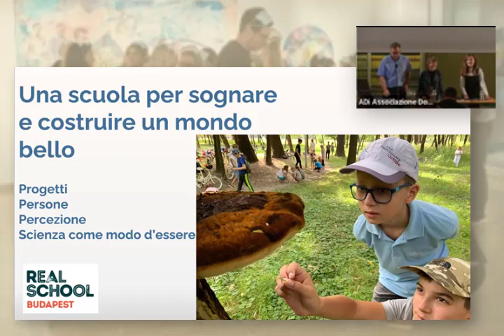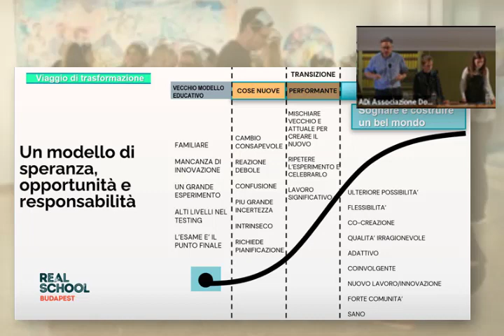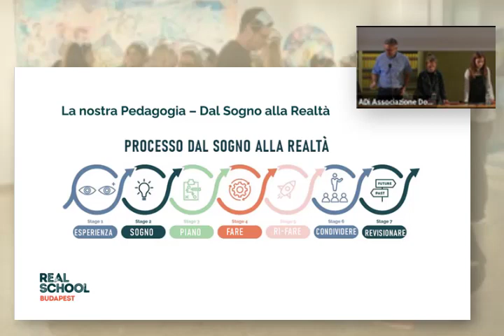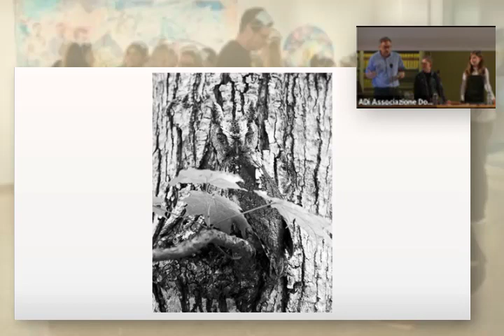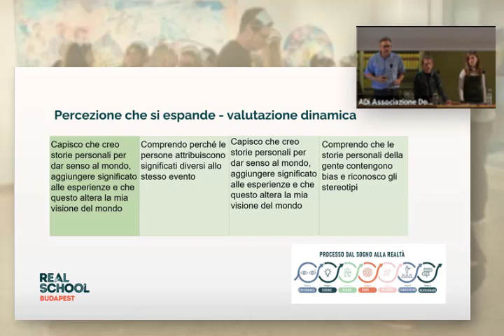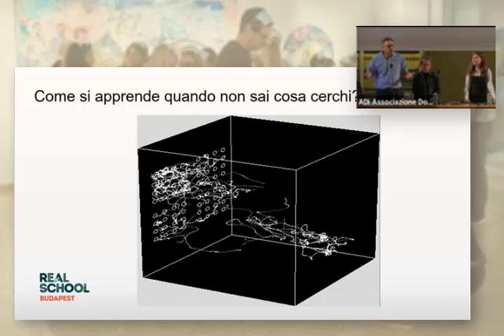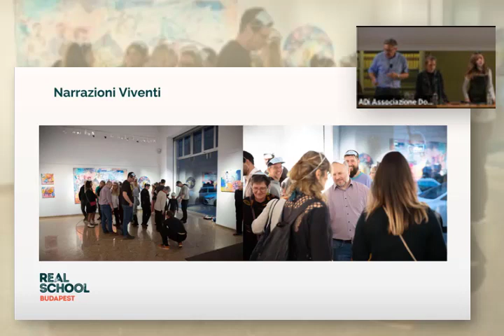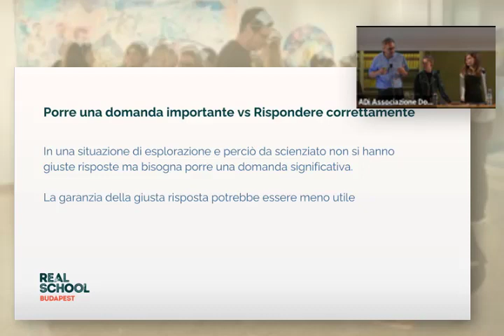A school for life learning for a sustainable world – Dave Strudwick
A school for  life learning for a sustainable world  – Dave Strudwick, Principal of REAL School Budapest

Seminario Internazionale ADi QUESTA SCUOLA NON HA PIU’ PARETI.
Un approccio ecosistemico all’apprendimento
3^ SESSIONE – SABATO MATTINA, 22 OTTOBRE 2022